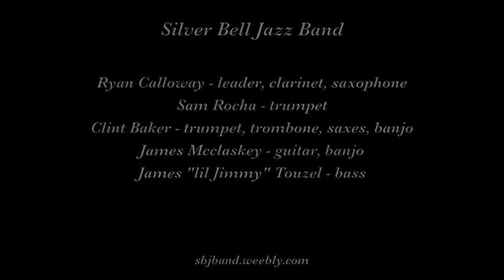Silver Bell Jazz Band "Coquette"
The Silver Bell Jazz Band plays "Coquette" on April 22, 2018 at Amnesia in San Francisco.

Musicians are Ryan Calloway, leader, clarinet and sax; Sam Rocha, trumpet; Clint Baker, trumpet, trombone, saxophones, banjo; James McClaskey, guitar, banjo; and James "lil Jimmy" Touzel, bass.